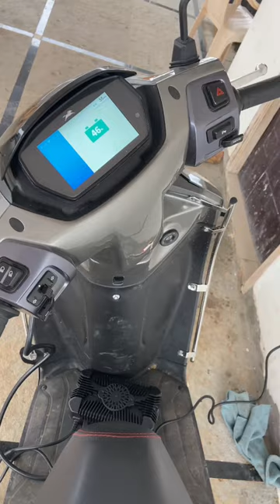TVS IQube Charge System